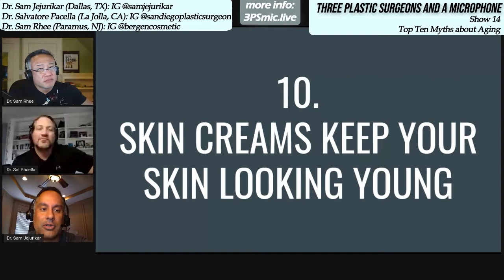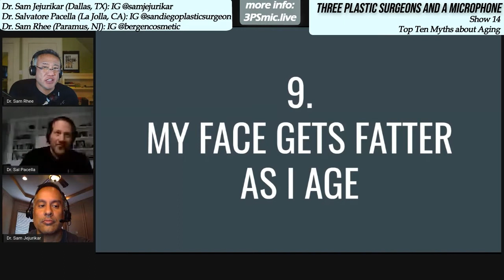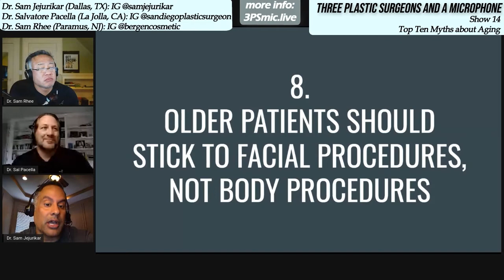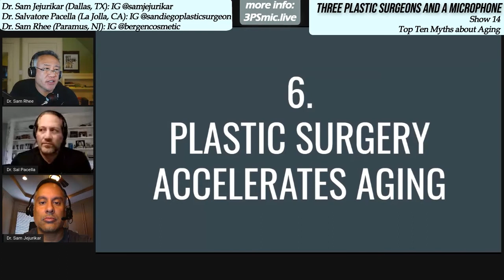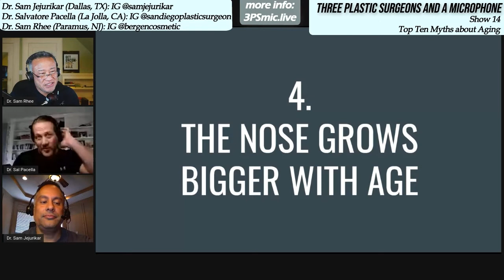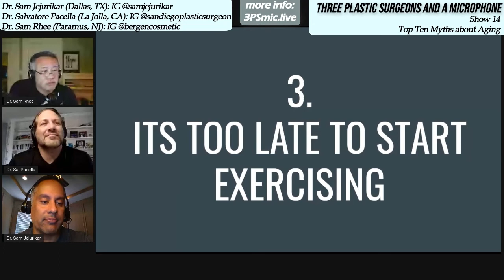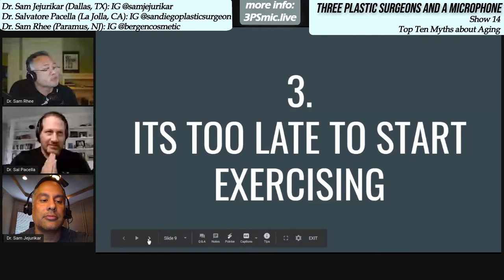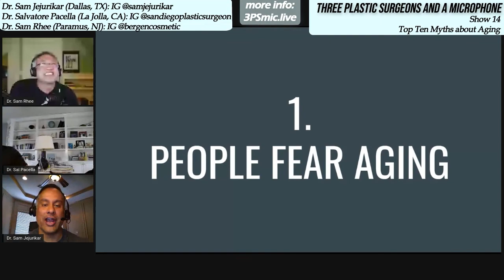S01E14 3 Plastic Surgeons and a Microphone - Top 10 Myths about AGING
Dr. Salvatore Pacella, Dr. Sam Jejurikar, and Dr. Sam Rhee talk about the most common myths about aging and getting old. Are any of these myths true? You may be surprised! Do not miss!

Myths discussed:
10. SKIN CREAMS KEEP YOUR SKIN LOOKING YOUNG
9. MY FACE GETS FATTER AS I AGE
8. OLDER PATIENTS SHOULD STICK TO FACIAL PROCEDURES, NOT BODY PROCEDURES
7. THE OLDER I GET, THE LESS SLEEP I NEED
6. PLASTIC SURGERY ACCELERATES AGING
5. THE OLDER YOU ARE, THE LESS SEX IS IMPORTANT
4. THE NOSE GROWS BIGGER WITH AGE
3. ITS TOO LATE TO START EXERCISING
2. I AM TOO OLD TO HAVE PLASTIC SURGERY
1. PEOPLE FEAR AGING